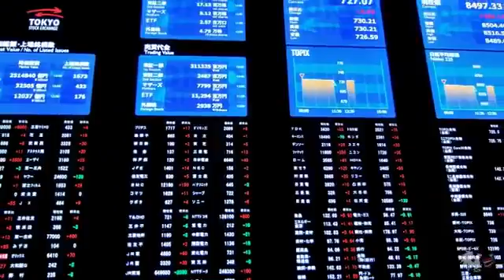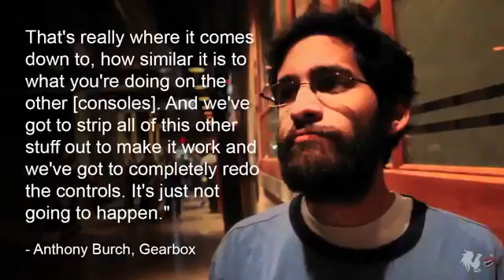News Nintendo's Financial Woes Increase1149